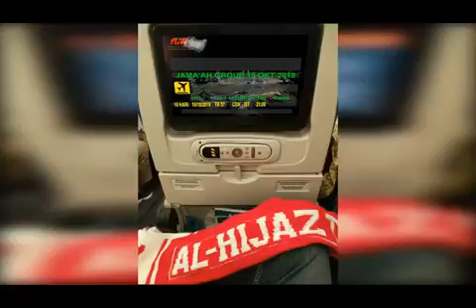Alhijaz Indowisata Animation Part 1004 of 1100